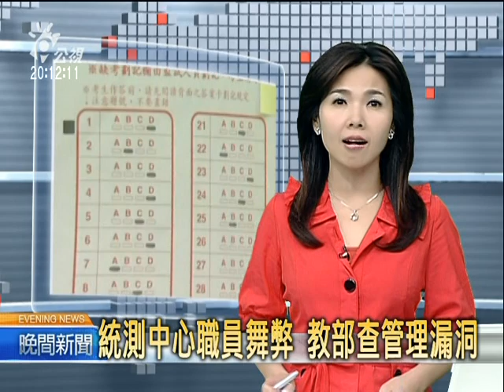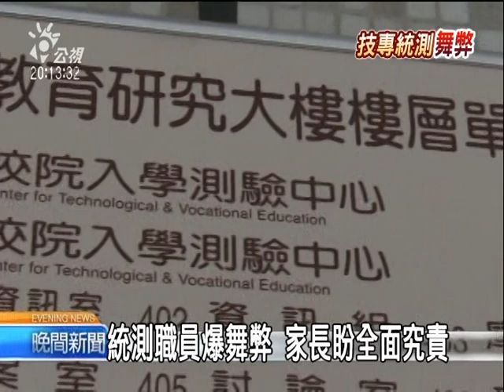2010-08-26公視晚間新聞(統測中心職員舞弊 教部查管理漏洞)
教育機構的責任何其重大，但卻有單位做出反教育的事。
今年的四技二專統測爆發補習班負責人勾結統測中心職員竄改成績的弊案，各類科有六個狀元都是假的。
面對這一起重大案件，教育部立刻成立專案小組南下調查並且加強防堵可能出問題的漏洞。

四技二專統測爆舞弊，台中市北一補習班負責人李慶雲涉嫌勾結學測中心電腦工程師董尚德竄改成績，使特定考生成為榜首，目前兩人都已遭到收押.今天上午,教育部派官員南下訪查技專校院入學測驗中心，希望往後不要再有類似的事件發生。

教育部技職司委員表示，整個犯案過程是否有共犯參與，還必須由司法調查才能確定。統測中心執行長林昇平則說此次事件是屬於個人品行問題，未來將會加強人員管制與門禁。

統測中心執行長林昇平強調，此次弊案事件屬於單一個案，不僅讓統測中心受到傷害，也關係到十多萬考生的權利。不過舉辦將近十年的統測中心，竟然還會發生舞弊事件讓許多家長大感不解，認為應該全面檢討責任歸屬，不要漠視其他考生權利。

記者 王威雄 雲林報導"